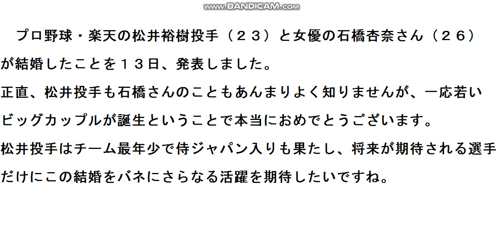楽天の松井裕樹投手と女優の石橋杏奈さんが結婚に緊急物申す！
楽天の松井裕樹投手と女優の石橋杏奈さんが結婚に、骨川が緊急お祝い物申す！